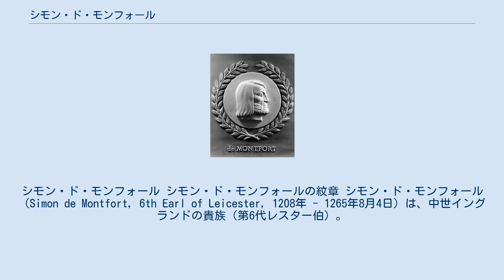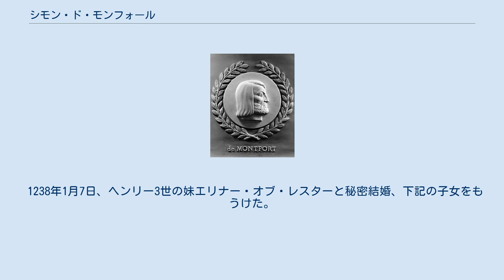シモン・ド・モンフォール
シモン・ド・モンフォール シモン・ド・モンフォールの紋章 シモン・ド・モンフォール（Simon de Montfort, 6th Earl of Leicester, 1208年 - 1265年8月4日）は、中世イングランドの貴族（第6代レスター伯）。
イングランドの議会制度の基礎を作り上げた人物として有名で、不当な権力に反抗する不屈の闘士として、イングランドでは英雄視されている。
 シモンの父は北フランスの貴族でありアルビジョア十字軍で活躍した、彼と同名のシモン・ド・モンフォール (第5代レスター伯爵)である。
 シモンはイングランドに渡って、祖母から受け継いだ権利によりレスター伯となった。
はじめはヘンリー3世の寵臣として重用され、その妹エリナーを妻として与えられるほどであったが、1248年にフランスのガスコーニュにおける統治に失敗してヘンリー3世の信頼を失い、対立するようになる。
 1258年4月、ヘンリー3世はシチリア遠征のための費用を賄うために、徴税について諸侯の同意を求めることを余儀なくされた。
これを受けて、諸侯大会議においてシモンら7名の有力貴族らは、徴税への協力と引き換えに種々の改革を求めた。
 翌年の1259年もシモンは改革を推進したが、王やグロスタ伯リチャード・ド・クレアらの保守派の反撃にあい、1261年にはシモンは力を失いフランスへと退去した。
しかし、シモンが帰国すると国内は動揺する。
シモンは1264年5月のリュイスの戦いで国王派に圧勝し、ヘンリー3世らを捕らえることに成功した（第2次バロン戦争）。
そして、イングランドの諸侯や騎士、都市の代表を集め、いわゆる「シモン・ド・モンフォールの議会」を召集し、国内の広い層からの支持を得ることに務めた。
 しかしシモンの勢力は孤立を余儀なくされ王太子エドワードがこれに乗じて反撃、イーヴシャムの戦いで長男のヘンリーともども戦死した。
レスター伯ならびに前年に創設されたチェスター伯の称号も剥奪されている。
 1238年1月7日、ヘンリー3世の妹エリナー・オブ・レスターと秘密結婚、下記の子女をもうけた。